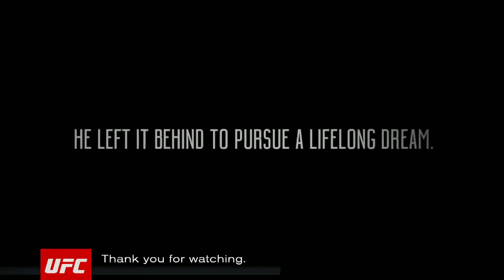UFC 202: Blaðamannafundur Conor McGregor og Nate Diaz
Það varð allt brjálað þegar þessir tveir mættu á blaðamannafund í dag. Conor mætti of seint en á 17 mín fór allt til fjandans.